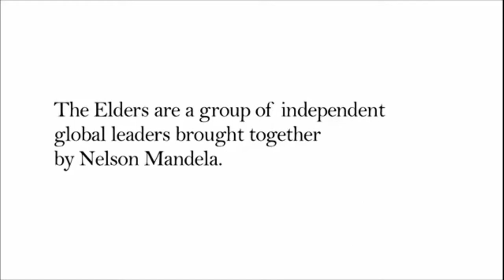LIDERAR POR (COM) AMOR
Testemunho próximo e comovente de alguns de grandes lideres mundiais escolhidos por Nelson Mandela para integrarem o chamado "Grupo dos Anciãos", sobre a forma como este os marcou profudanmente como seres humanos.